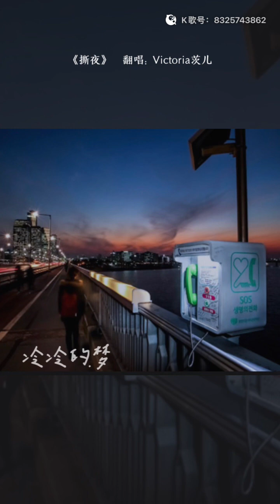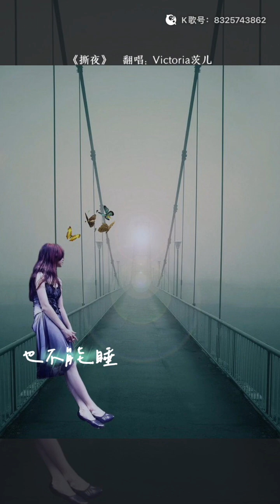Lyrics 《TornNight》《撕夜》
Lyrics
《TornNight》

I tore a page of my dream and don’t know what to write tomorrow
Who are the cold street lights shining on

A rain wet the night, your tenderness how should give, the cold wind blows coldly without stopping

Who is under the flyover, leaving a phone number waiting for work, I want to ask him how many people call him

Open the phone, the code to guide the lost soul, my future is still unanswered

The old phone has torn a page, who is left of my friend, the cold heart and the cold dream are choking

The two of you tried it all night, and you couldn't sleep no matter how tightly you hugged, you were cold and wet the night with cold tears

you were cold and wet the night with cold tears

《撕夜》

我把梦撕了一页不懂明天该怎么写冷冷的街冷冷的灯照着谁
一场雨湿了一夜你的温柔该怎么给冷冷的风冷冷地吹不停歇
哪个人在天桥下留下等待工作的电话号码我想问他多少人打给他
随手翻开电话上那本指引迷途心灵的密码我的未来依然没有解答
旧电话撕了一页我的朋友还剩下谁冷冷的心冷冷的梦在哽咽
两个人试了一夜抱得再紧也不能睡冷冷的你冷冷的泪湿了夜～～～～～～～～～～～～～～
两个人试了一夜抱得再紧也不能睡冷冷的你冷冷的泪湿了夜冷冷的你冷冷的泪湿了夜